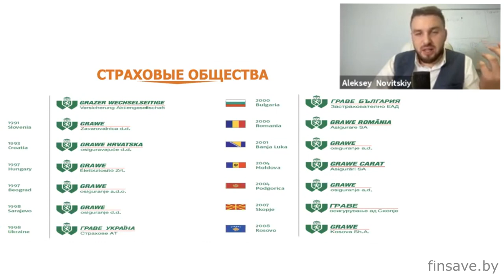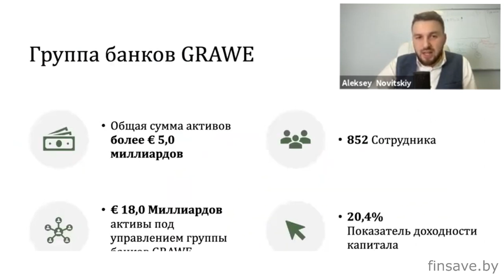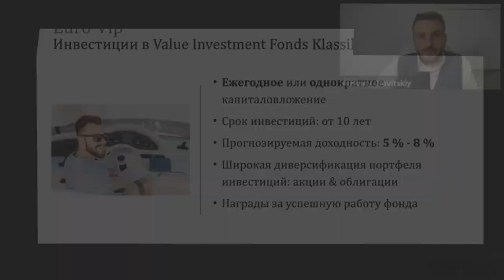Страховая Компания GRAWE / Простыми Словами о Grazer Wechselseitige - Алексей Новицкий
✅Создай пассивный доход с приложением AI – инвестиции! Инвестирование с нуля при помощи искусственного интеллекта

✅Создай капитал в сопровождении личного финансового консультанта!

Вкладывать в фондовый рынок через страховые компании - отличный выбор для новичка чтобы начать инвестировать. В России, Республике Беларусь и других странах СНГ инвестировать в фонды может благодаря страховым компаниям и посредникам по типу Investors Trust и MEDLIFE (МедЛайф). Последняя представляет интересы группы компаний GRAWE (Grazer Wechselseitige), Подробнее о данной организации и её особенностях как финансового инструмента для вложения капитала с целью создания источника пассивного дохода я расскажу в данном видео!

Привет! Меня зовут Алексей Новицкий. Я Международный финансовый консультант, автор курсов по финансовой грамотности. Написал книгу «7 шагов к достатку». Прошел множество обучений от инвестиционных и страховых компаний, эксперт по финансовому планированию и частному инвестированию. Стабильно провожу более 700 персональных консультаций в год по финансам для собственников бизнеса и предпринимателей. За свою карьеру обучил финансовой грамотности более 2 500 человек  из СНГ и Европы.